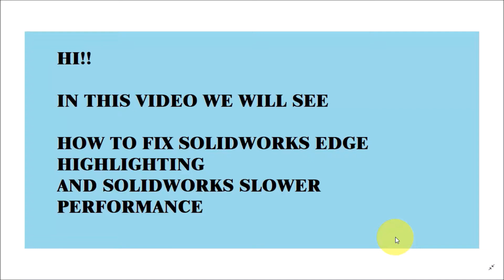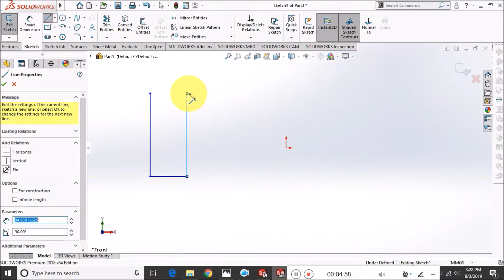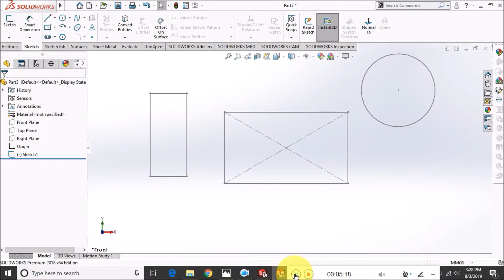how to fix solidworks slower performance, solidwork running slow fixed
solidworks edge highlight fixed fix solidworks running slow solidworks sketch slow solve solidworks lagging problem

Welcome to lovcadd
In this video we will solve the solidworks slower performance,

the steps are there in video

video covers:

how to increase solidworks performance

solution for solidworks lagging problem,

solidworks edge highlight fixed,

fix solidworks running slow,

solidworks sketch slow.